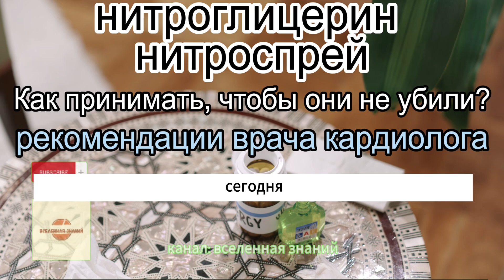046-240 Нитроглицерин нитроспрей. Как принимать, чтобы они не убили? Рекомендации врача кардиолога.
046-240 Нитроглицерин нитроспрей. Как принимать, чтобы они не убили? Рекомендации врача кардиолога.
046-240 Nitroglycerin Nitrospray. How to take them so that they do not kill? Recommendations of a cardiologist.

Короткое видео о плохих препаратах для сердца.

Рекомендации врача  кардиолога.
С субтитрами.

* ДЛЯ РОССИЙСКИХ
Поддержите выходы новых видео на платформе Boosty — boosty.to/universe_of_knowledge